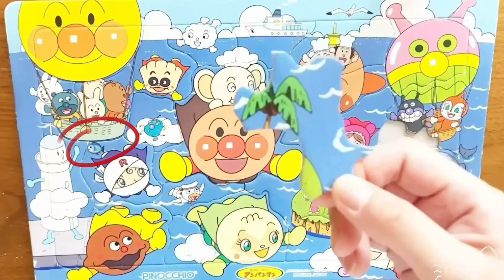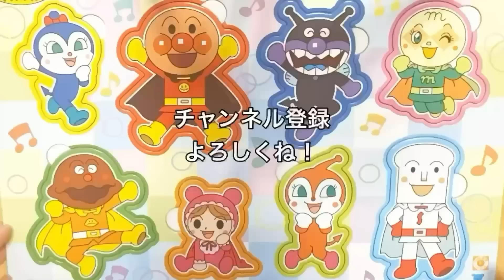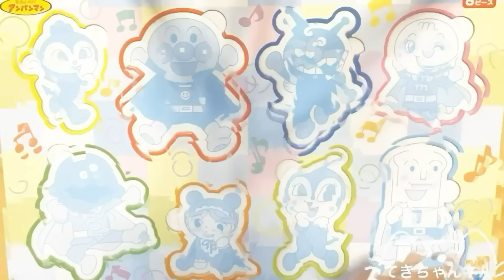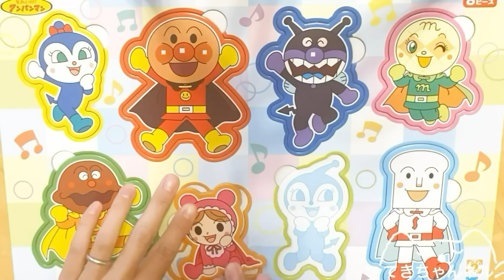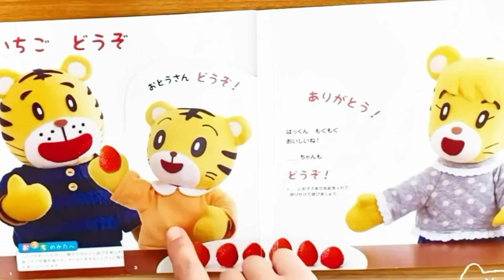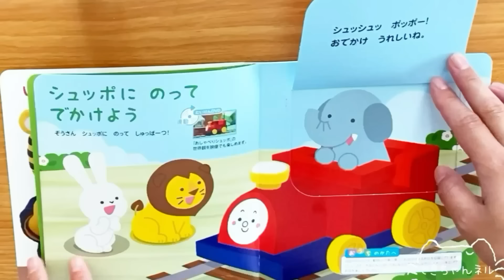アンパンマン春休みもお空をパトロール🌤パズルで遊んだらお片付けできるかな？？アニメキャラクターおもちゃ屋内遊具のある公園で鬼ごっこやかくれんぼ！恐竜のいる公園で滑り台🛝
登場キャラクター 名前
クリームパンダ（パーの頭）
もくちゃん（くも）
とうだいまん
ロールパンナ（白の包帯巻き）
ヤッシー（ヤシの実）
パインちゃん（パイナップル）
バナナマン
ちびぞうくん
あかちゃんまん
チーズ（犬）
バタコさん
ジャムおじさん
かもめまん（右上の かもめ）
カモメくんに似ているセーラーのとり
かびるんるん
くまた
うさこ
ぴょんきち
かばお
ぶたお